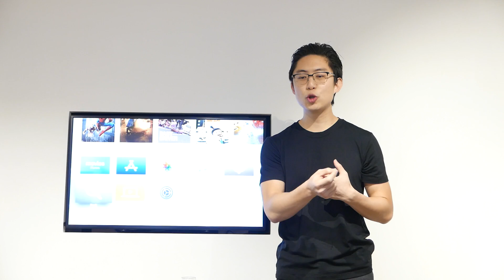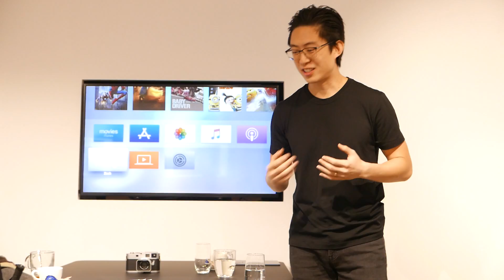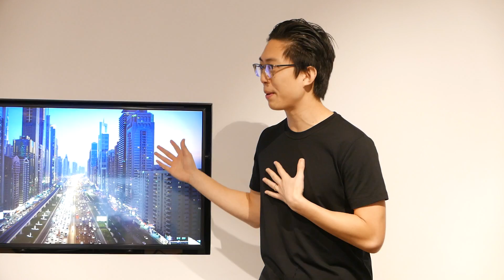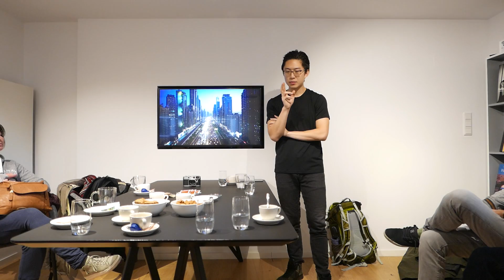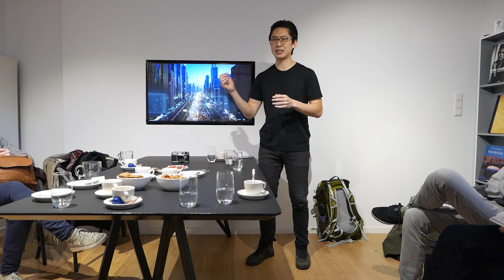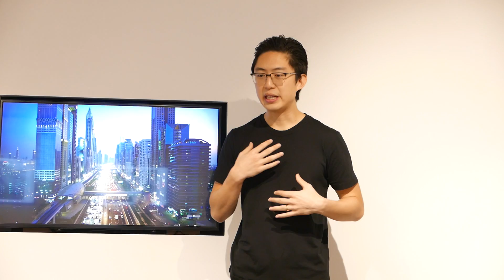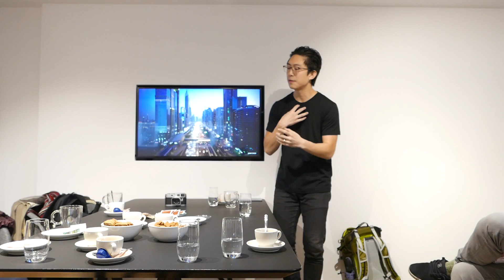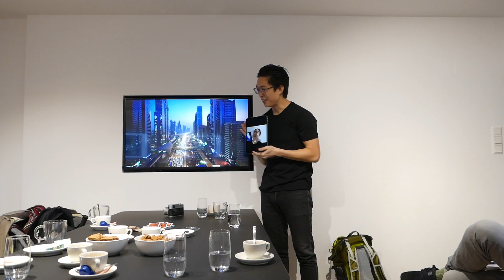ERIC KIM WORKSHOP: How to Conquer Your Fears of Shooting Street Photography